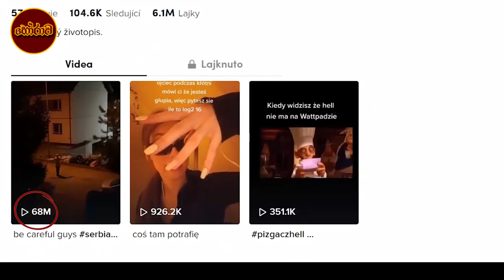වීදී පුරා රවුම් ගහන සර්බියානු හොල්මන | dancing serbian woman